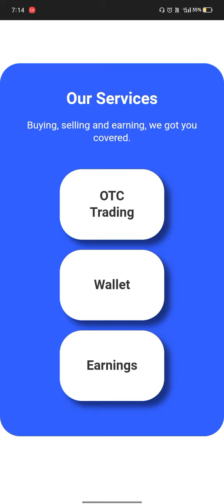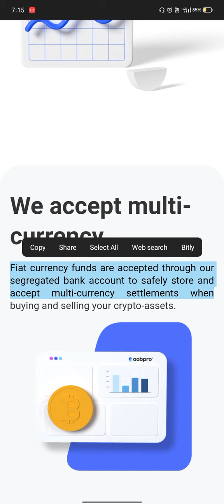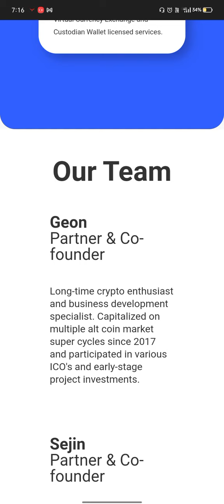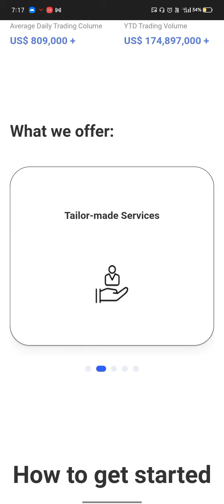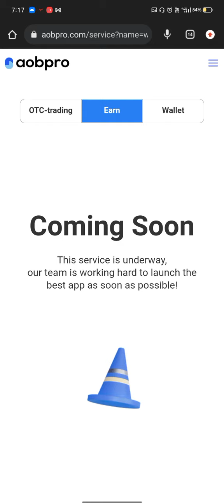OTC Trading || Wallet || Earnings || crypto-asset management | aobpro Review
Thanks